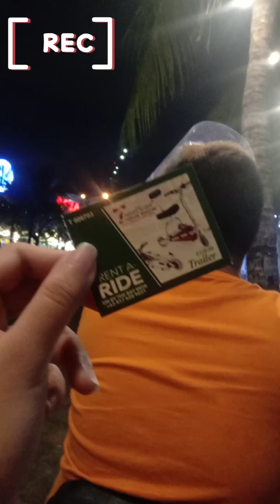gala gala po pag may oras